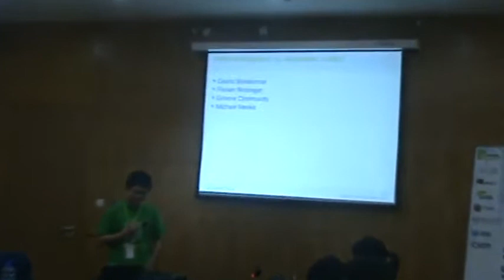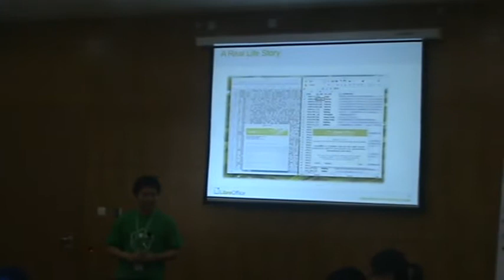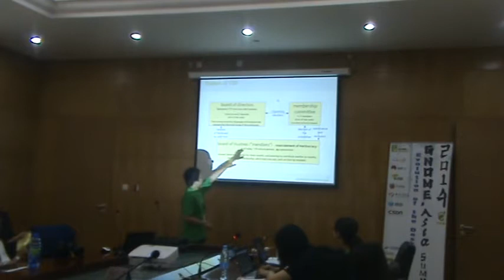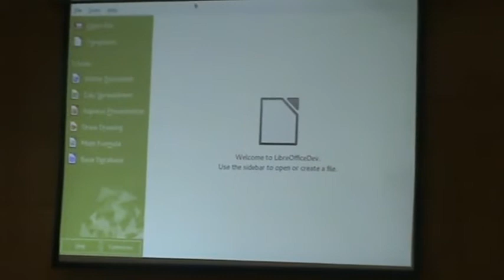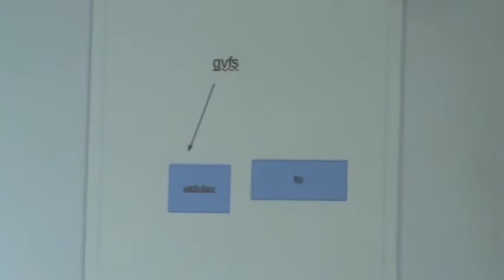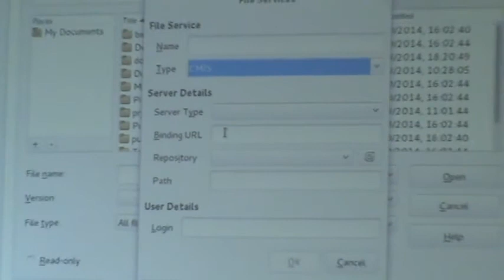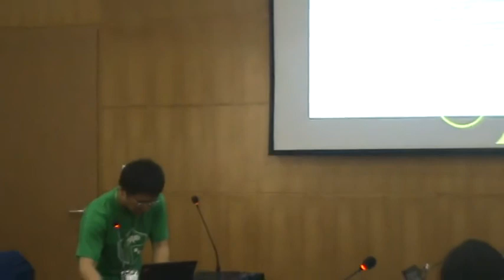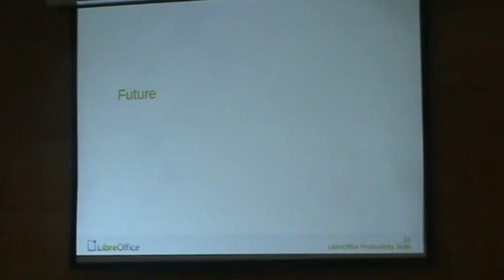Libreoffice - go hand in hand with GNOME-Yifan Jiang